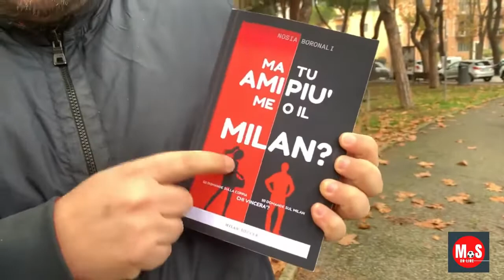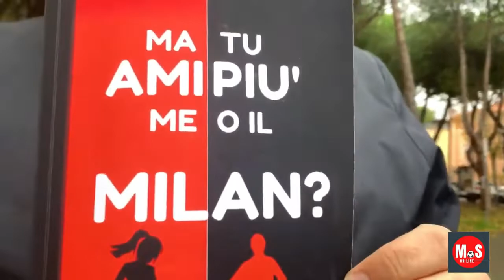IL NOSTRO LIBRO GIOCO "Ma tu ami più me o il Milan?"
🔴⚫ E' USCITO! IL LIBRO GIOCO MILAN.SOCCER 🔴⚫
Acquista il libro
🎁 UN REGALO SPECIALE